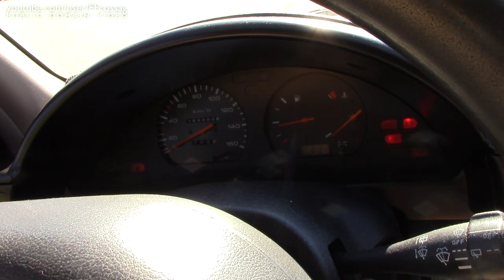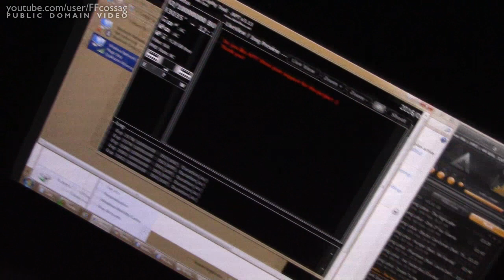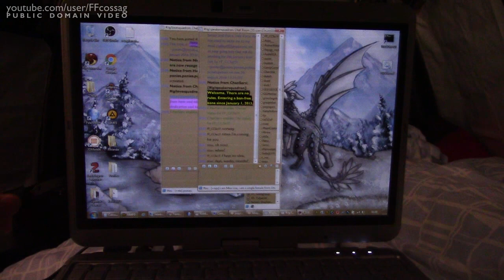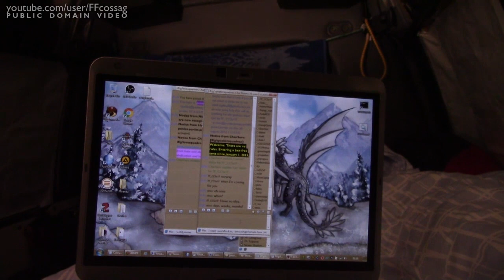VANLOG #7 - Through Sweden in one day!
Leaving Finland for Norway! The hills in Northern Sweden are absolutely stunning. The sense of solitude out there is staggering. Posting this from Norway, I must say that the Swedish north felt far more untouched by human hands than the Norweigan north. Norway is such a tourist's country, whereas Sweden is much more off-the-radar.

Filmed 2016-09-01